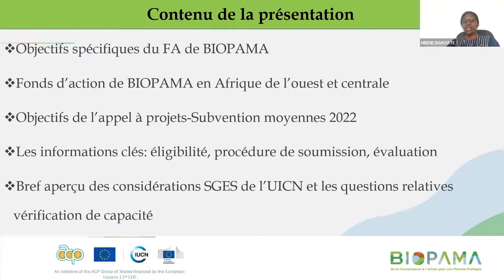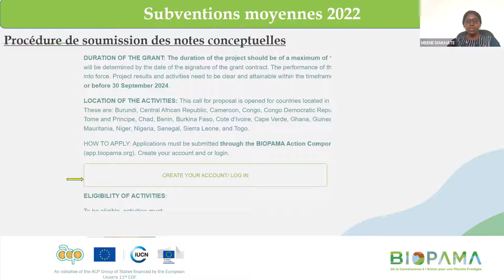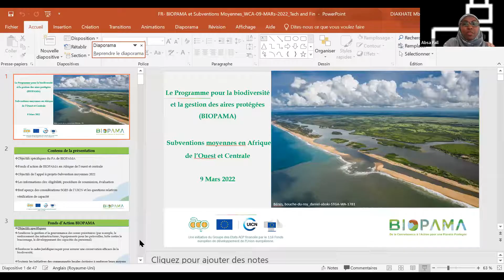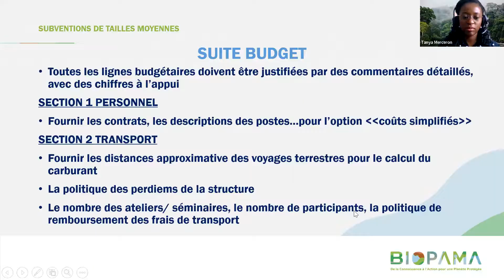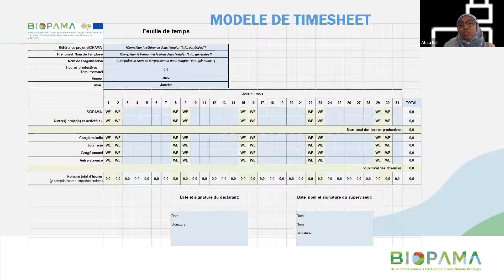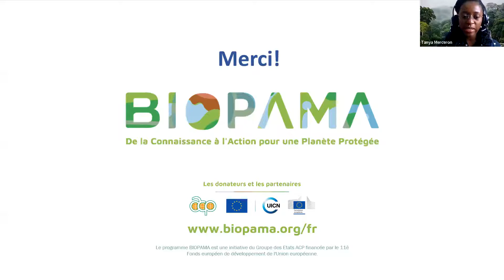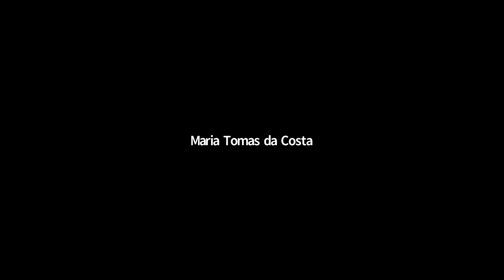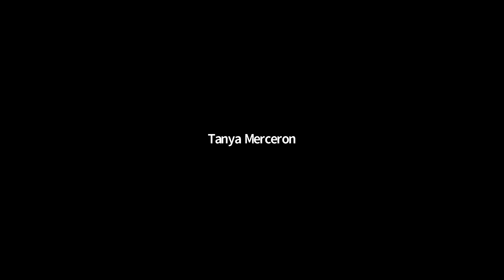Opportunités de subventions BIOPAMA 2022 - Session d'information - Afrique occidentale et centrale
Cette session d'information vous permettra d'en savoir plus sur les dernières opportunités de subventions de la composante action de BIOPAMA pour l'Afrique occidentale et centrale.